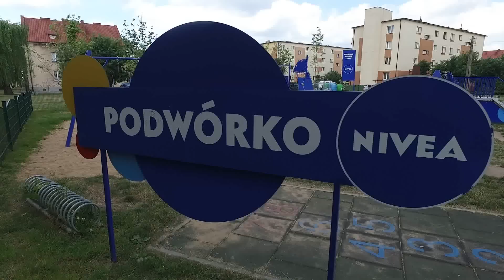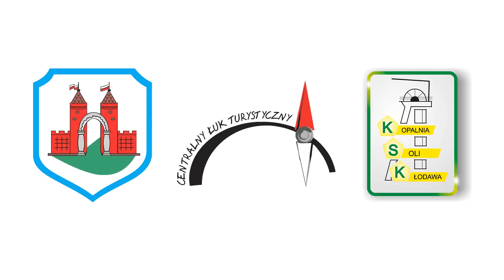Kopalnia soli w Kłodawie i inne obiekty miasta Kłodawa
Kopalnia soli w Kłodawie to jedyna kopalnia w Polsce, w której sól stale jest eksploatowana, ale jest również dostępna dla turystów. Już sam zjazd 600 m.p.pm. jest przygodą, warto obejrzeć potęgę prac w kopalni.

Film prezentuje także kłodawski Kościół p.w. Wniebowzięcia NMP, Urząd Miasta, boiska sportowe oraz podwórko NIVEA – nowoczesny plac zabaw dla dzieci. Plac zabaw NIVEA jest wielkim sukcesem całego miasta w konkursie ogólnopolskim, w głosowaniu ogromnym zaangażowaniem wykazali się m.in. pracownicy kopalni.